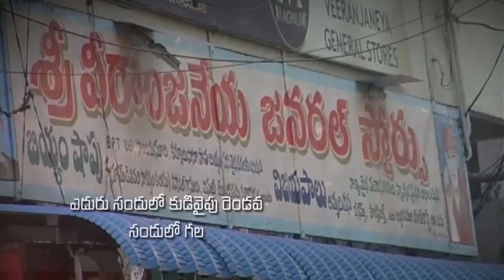Bro.Nicholas Raphael garu ||23-09-2019|| అంశం: తలుపులు--పార్ట్-1...